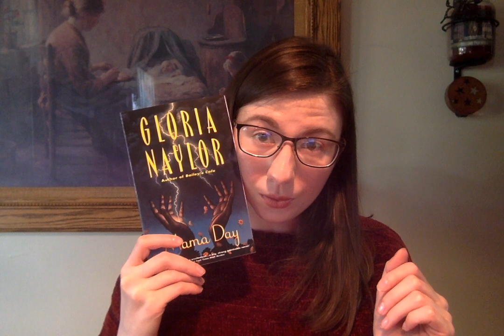Mama Day Analysis 3.24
Check out this video for readings and analysis for the final section of Mama Day.